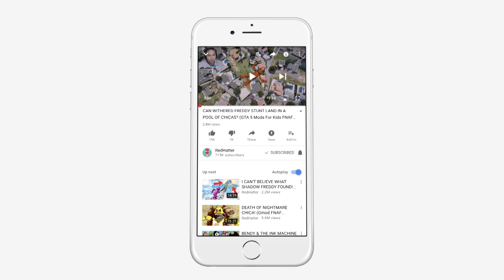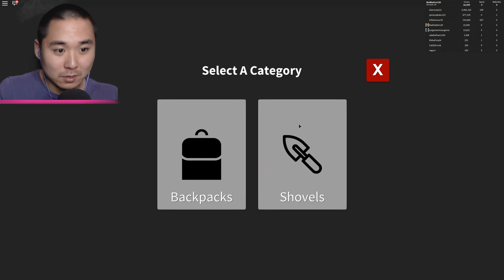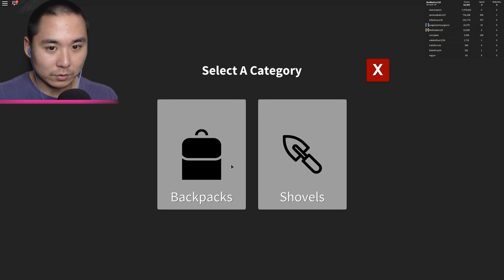I'M RICH!! TREASURE HUNT SIMULATOR IN ROBLOX!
If you'd like to see more Roblox videos like Life in Paradise, Escape the Evil Obby, or even crazy adventures like having a baby in Roblox, Work at a Pizza Place, Guess The Emoji, Phantom Forces, Roblox High School, Yandere Life, Save DanTDM, Apocalypse Rising, Life in Paradise, or stopping online dating in Roblox, be sure to click subscribe! :D